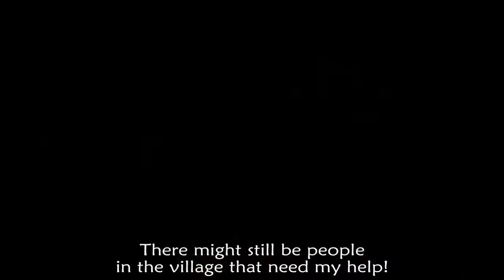Naruto - Power | AMV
How We Work: This channel only uploads Story AMVs that are within at least four months of it's release. So only fairly new AMVs will be shown. If we are interested in a certain AMV of yours, we will try to get in contact with you by messaging you through youtube. Of course, credit will be given in the description with a link to your channel.Epic Story AMVs/Trailers put together